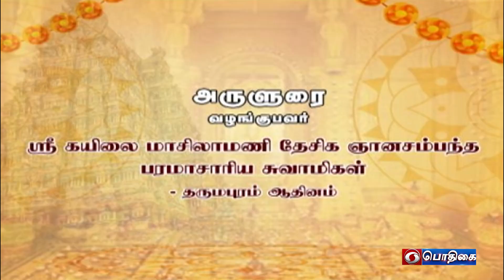அருளுரை | Arulurai | Tamil New Year Special | 14 - 04 - 2022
Tamil New Year Special Programme | Arulurai

வழங்குபவர்கள்:

1.  ஸ்ரீ மதே  ஸ்ரீவன் ஸடகோப
ஸ்ரீ ரங்கநாத யதீந்த்ர மஹா தேசிகன் ஸ்ரீ அஹாபில மடம்

2.  ஸ்ரீ சங்கர விஜயேந்திர சரஸ்வதி சுவாமிகள்
ஸ்ரீ காஞ்சி காமகோடி பீடம்
காஞ்சிபுரம்

3.  தவத்திரு பங்காரு அடிகள்
மேல்மருவத்தூர்

4.  தவத்திரு குன்றக்குடி பொன்னம்பல அடிகளார் குன்றக்குடி திருவண்ணாமலை ஆதீனம்

5.  ஸ்ரீ கயிலை மாசிலாமணி தேசிக ஞானசம்பந்த பரமாசாரிய சுவாமிகள்
தருமபுரம் ஆதீனம்